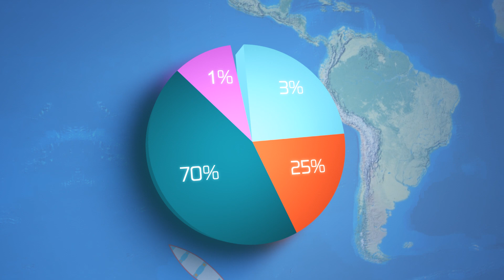Payal Das | Explainer Video | Canvas 2023